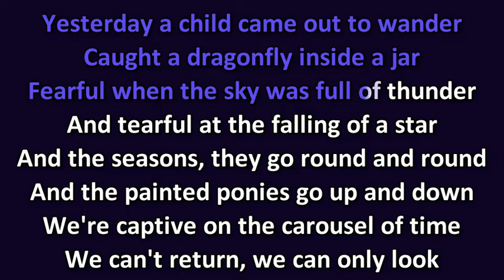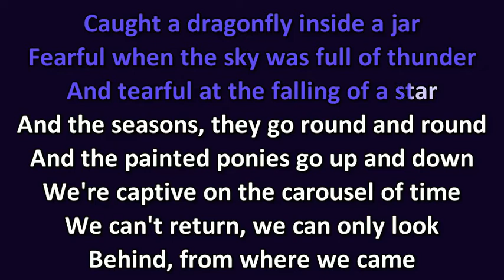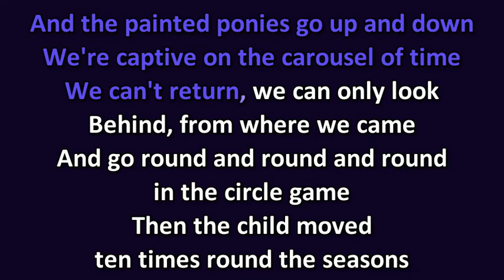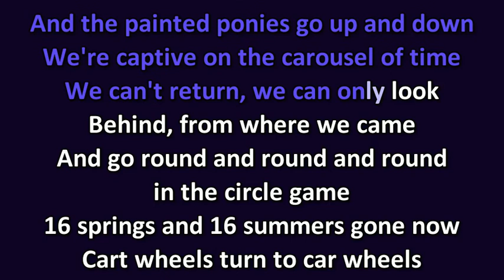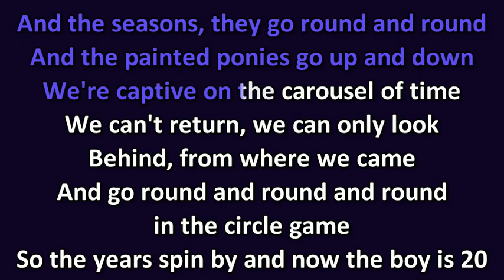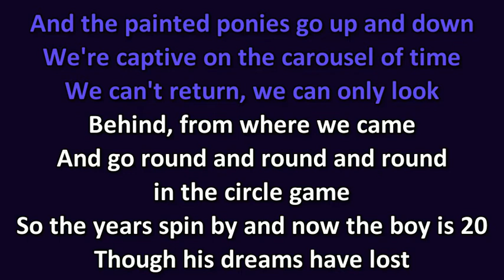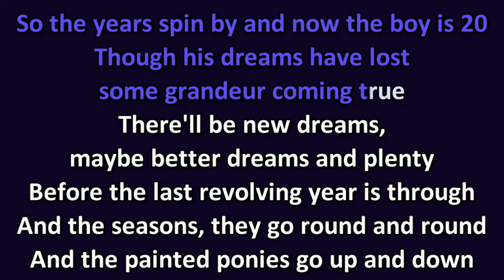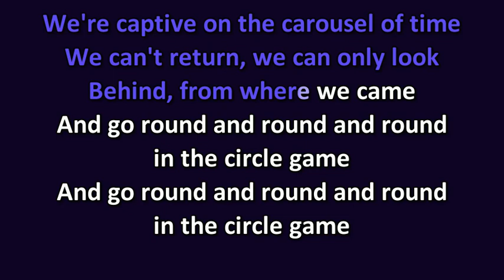Joni Mitchell The Circle Game....Song meaning below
In this poetic song, Joni Mitchell tells the story of a child's journey to adulthood. She uses a carousel as a metaphor for the years that go by, pointing out how we can look back, but we can't return to our past.

The song opens with the young boy enjoying the wonder of youth, but looking forward to getting older. In the second verse, he is 16 and driving. The final verse finds him at 20, with his dreams tempered a bit, but still with high hopes for his future.